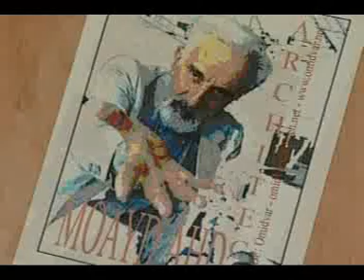Dr Ata OMIDVAR in TV iranianتلویزیون ایران اثار دکتر عطا امیدوار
Dr Ata OMIDVAR in TV iranianگزارش تلویزیون ایران در باره اثار دکتر عطا امیدوار
Ata OMIDVAR Mahour Aدستگاه ماهور کلاس اواز دکتر عطا امیدوار